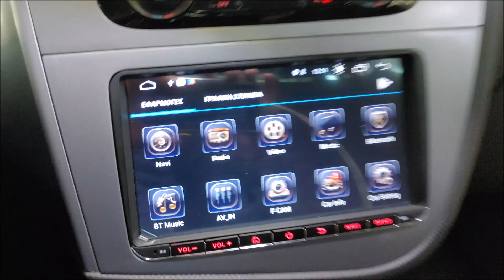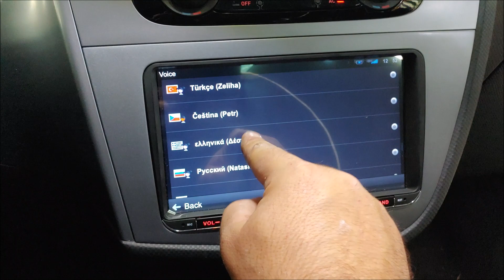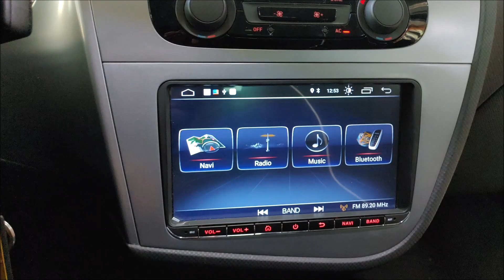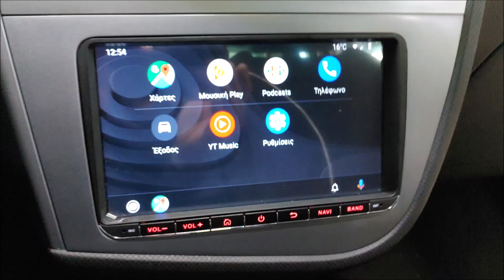Seat Leon οθονη Android 9 Target Acoustics με καμερα, Car play και Android Auto